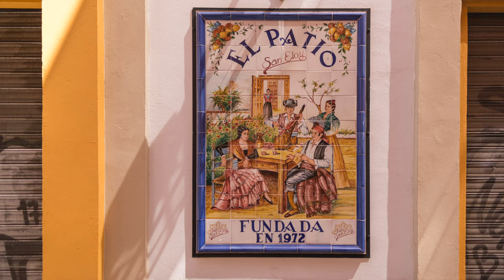Plaza of Spain Seville | 🇪🇸 Best city for travel photography | 4K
The city embraces its visitors, an affectionate greeting in the form of a monument that has amazed those who see it for the first time since 1929. A show of light and majesty, a romantic experience that has fallen in love with various film directors. A beautiful architectural balance, perfect in its grandeur and the perfect contrast to the dreamlike corners of the spectacular María Luisa Park. A unique Palace Square in the world that you should not miss. Visit it.

This walk is covered by our Club's insurance. Our Club is registered on The British Mountaineering Council (BMC)